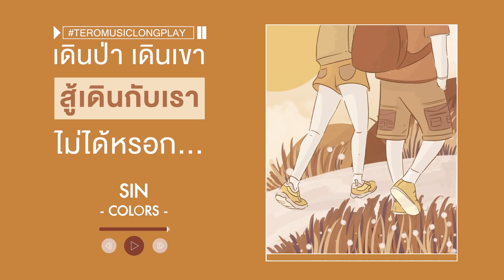เดินป่า เดินเขา สู้เดินกับเราไม่ได้หรอก - Longplay Music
รวมเพลงเพราะๆ ฮิตๆ ฟังสบายๆ แนวแคมป์ปิ้ง เดินป่า เดินเขา แล้วฟังเพลงเราไปด้วย

00:00:00 scrubb  - รอยยิ้ม
00:04:18 fellow fellow - FOLLOWER
00:07:33 FrenchW - Walk You Home
00:11:33 Chilling Sunday - เธอเคยบ้างไหม
00:15:33 Tor Saksit - เหมือนวันแรก
00:18:51 scrubb - ฝน
00:21:50 Better Weather - คลั่งไคล้
00:25:41 fellow fellow - เธอเหมือนเดือนกุมภา
00:29:04 Chilling Sunday - ว่างอยู่ (Available)
00:32:05 Aran - ไม่โปรดักทีฟ (None-Productive)
00:35:49 Lanna Pop Club - อยากมองเธอในแง่ร้าย
00:39:50 fellow fellow - เพลงส่วนบุคคล
00:43:11 60 Miles - Star
00:47:29 SIN - COLORS
00:50:58 แบงก์ ธนาธิป - บีบมือ (Call Me Your Brother)
00:54:10 Tor Saksit - LOCKDOWN feat.UrboyTS
00:57:31 Mariko - Cookies
01:00:21 ภณ ธนภณ - สายตายาว (Call Me Your Brother)
01:03:50 ALLY - ผ้าเช็ดหน้า
01:07:14 เกมส์เพลย์ กาญจน์ปพน - คนไม่พิเศษ (Call Me Your Brother)
01:10:51 Tor Saksit - เวลาของเรา
01:14:58 Better Weather - เคียงข้าง
01:18:41 Slot Machine - เหนื่อยบ้างไหม
01:22:43 Bedroom Audio - รักมือสอง
01:26:04 CHABA x KOB FLAT BOY - วอน